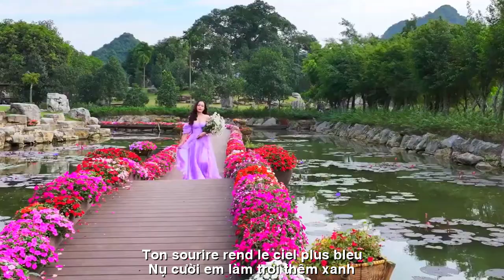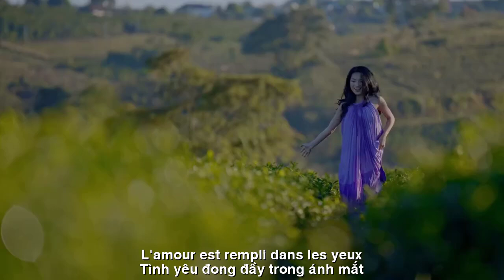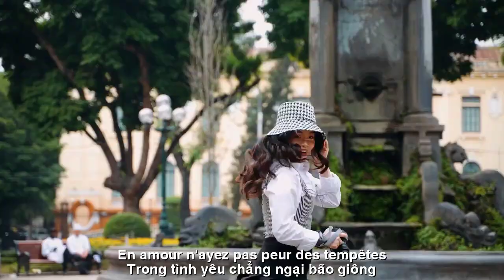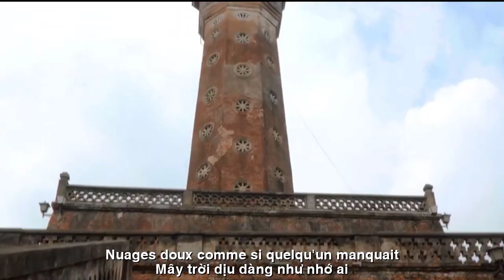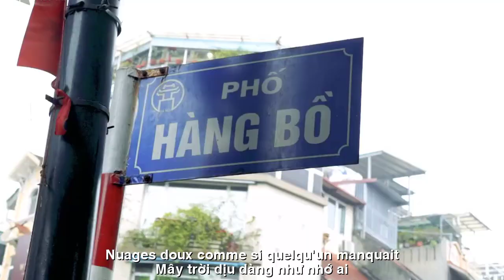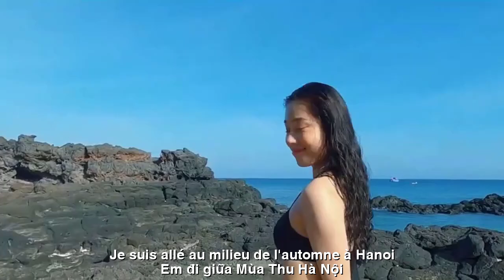[FULL HD]TÌM NHAU GIỮA MÙA THU ||RETROUVEZ-VOUS EN AUTOMNE||CA SỸ ZA HUY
TÁC PHẨM:TÌM NHAU GIỮA MÙA THU
RETROUVEZ-VOUS EN AUTOMNE
SÁNG TÁC:NS QUANG DAU
TÌM NHAU GIỮA MÙA THU
Em đi giữa mùa thu Hà Nội,
Lá vàng nhẹ rơi trên phố xưa,
Gió heo may đưa hương hoa sữa,
Từng bước em qua, lòng anh nhớ thương.
Ngắm em trong tà áo trắng bay,
Hà Nội bỗng đẹp như tranh vẽ,
Nụ cười em làm trời thêm xanh,
Lòng anh mãi vấn vương hình bóng.
Hồ Gươm soi bóng đôi ta,
Tình yêu đong đầy trong ánh mắt,
Nhẹ nhàng như áng mây xa.
Từng góc phố, từng con đường,
Anh nguyện mãi cùng em bước tiếp,
Trong tình yêu, chẳng ngại bão giông.
Mây trời dịu dàng
như nhớ ai,
Góc quán quen mình ngồi năm ấy,
Giờ đây vẫn đong đầy kỷ niệm.
Bước bên em, thời gian ngừng trôi,
Hà Nội sáng trong từng tia nắng,
Cùng anh bước mãi chẳng xa rời,
Mùa thu ấy sẽ mãi trong tim.
Mùa thu rồi sẽ qua,
Nhưng tình yêu chúng ta mãi thiết tha,
Bên em anh muốn đi đến cuối chân trời,
Mùa thu này có em, anh chẳng rời.
RETROUVEZ-VOUS EN AUTOMNE
Je suis allé au milieu de l'automne à Hanoi,
Les feuilles jaunes tombent doucement dans les vieilles rues,
Le vent porte le parfum des fleurs de lait,
À chaque pas que tu fais, tu me manques au cœur.
Je te regarde dans ta robe blanche volante,
Hanoï devint soudain pittoresque,
Ton sourire rend le ciel plus bleu,
Son cœur est à jamais hanté par les images.
Le lac Hoan Kiem reflète notre reflet,
L'amour est rempli dans les yeux,
Doux comme des nuages ​​lointains.
Chaque coin, chaque rue,
Je souhaite continuer à marcher avec toi pour toujours,
En amour, n'ayez pas peur des tempêtes.
Nuages ​​doux
comme si quelqu'un manquait,
Le coin familier du restaurant où j'étais assis cette année-là,
Maintenant, c'est encore plein de souvenirs.
En marchant avec toi, le temps s'arrête,
Hanoi est lumineuse à chaque rayon de soleil,
Marche avec toi pour toujours et ne pars jamais,
Cet automne restera à jamais dans mon cœur.
L'automne passera,
Mais notre amour est toujours fort,
Avec toi je veux aller au bout de l'horizon,
Cet automne, avec toi, je ne partirai pas.
Đường liên kết của video